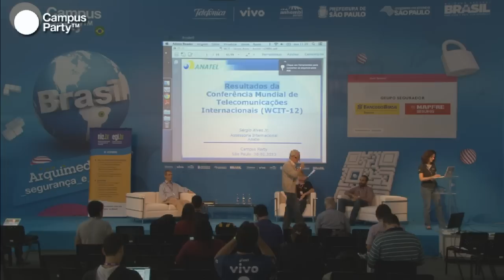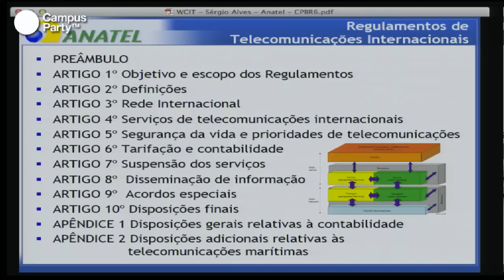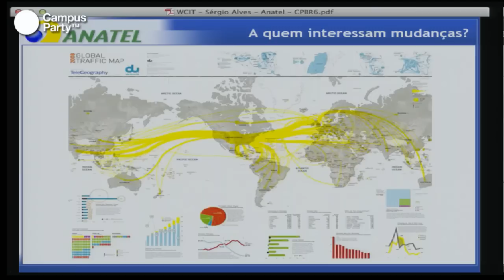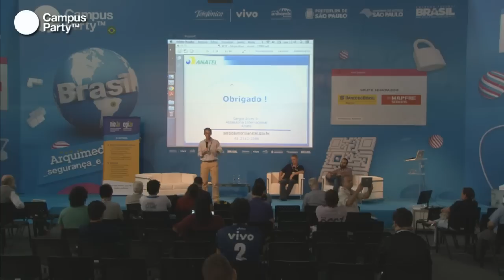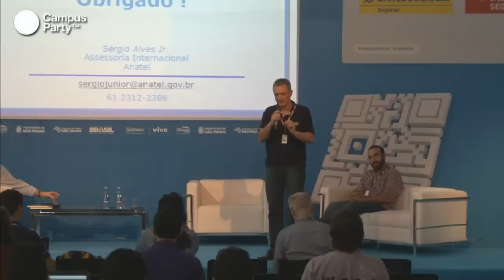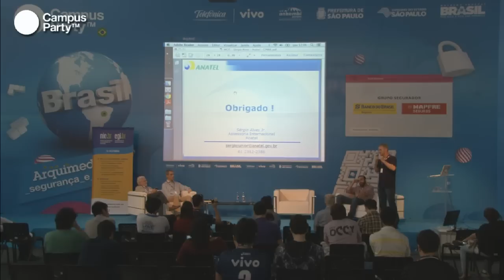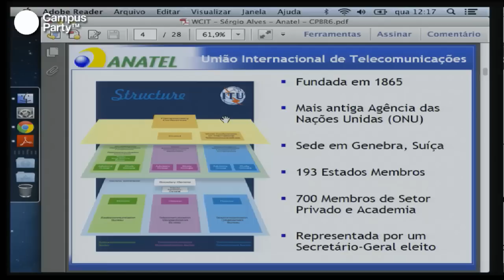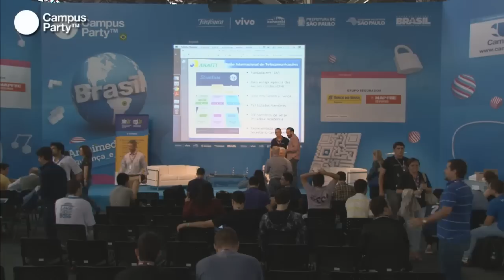CPBR6 - Repercussões do novo Tratado Internacional de Telecomunicações